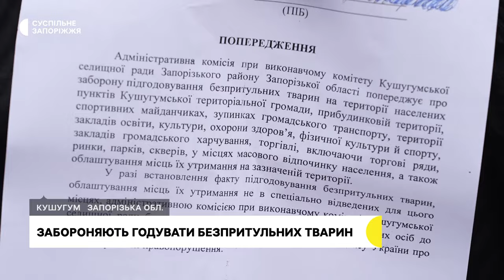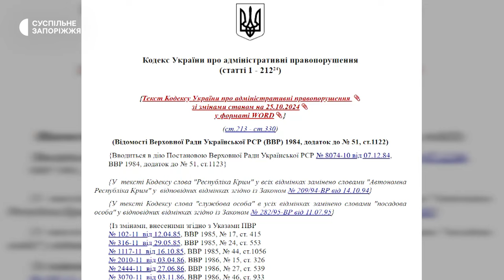У Кушугумській громаді заборонили підгодовувати безпритульних тварин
Забороняють підгодовувати безпритульних тварин. Таке рішення ухвалили в Кушугумській громаді Запорізької області. За словами голови адміністративної комісії Владислава Василеги, це зробили виключно для місцевих підприємців, аби біля їхніх закладів не було скупчення чотирилапих, які на його думку наражають місцевих на небезпеку. Детальніше у сюжеті Суспільного.